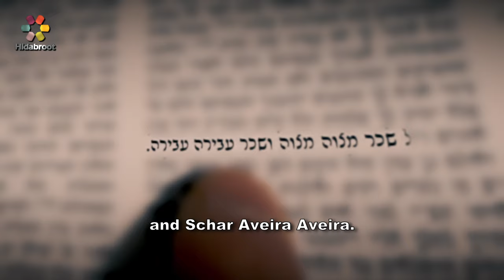The Jewish Secret To Overcoming Addictions! - Rabbi Eli Karmel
Anyone that finds themselves in a vicious cycle knows how painful it could be, and how helpless one can feel. So please watch this video to hear about a incredible tool that the Rambam explains that can help you get out of a vicious cycle, and it will also give you a better understanding of why God created the power of addiction in the first place.

Rabbi Eli Karmel lives in Lakewood, NJ, with his wife and children, where he learns Torah full time in Beth Medrash Govoha.